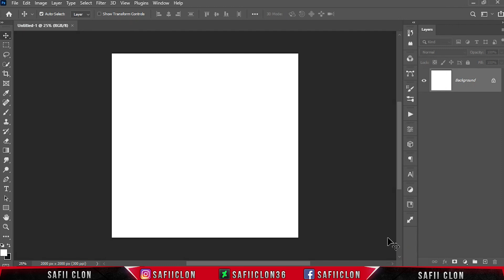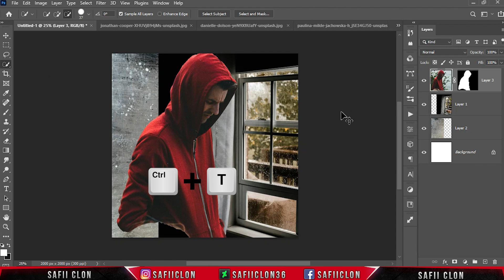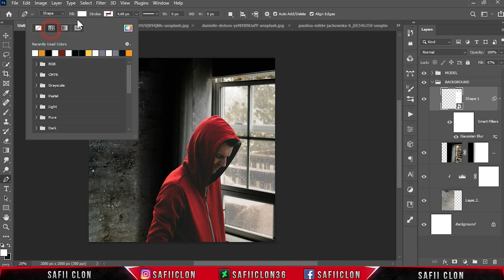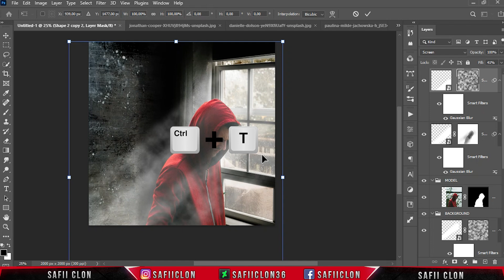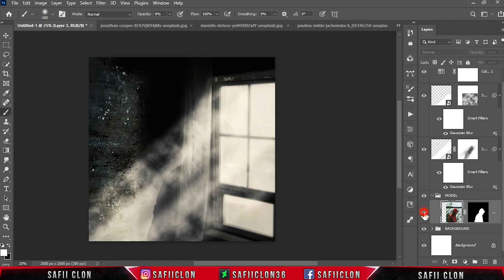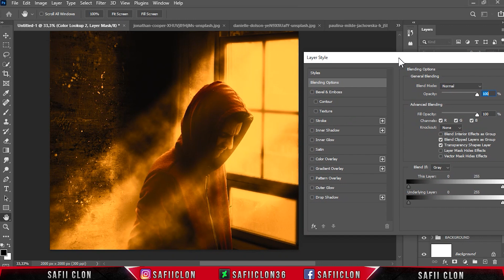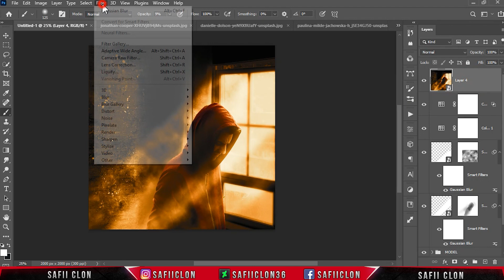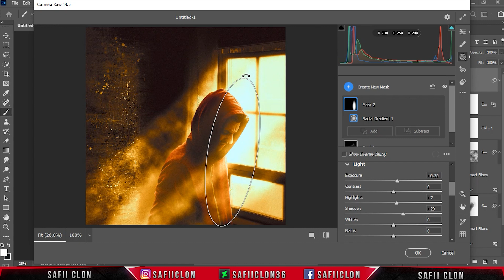[ Photoshop Manipulation ] OVERTHINK IN SILENT - Simple Editing Tutorial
Software Using :
Bandicam